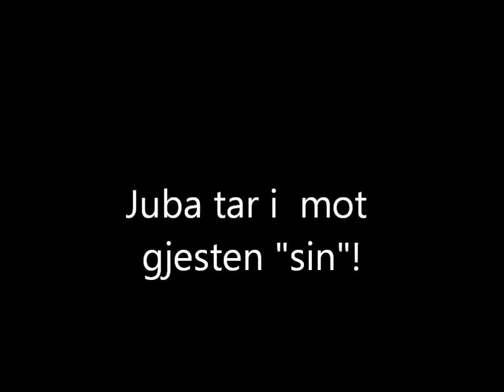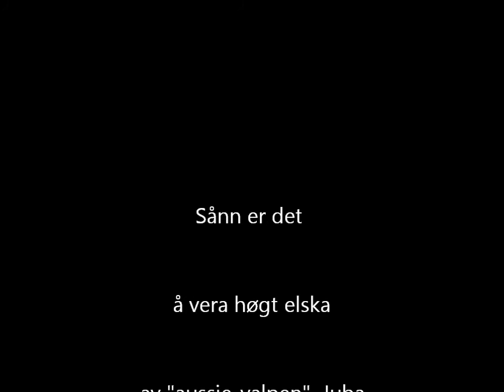Kristine og Juba